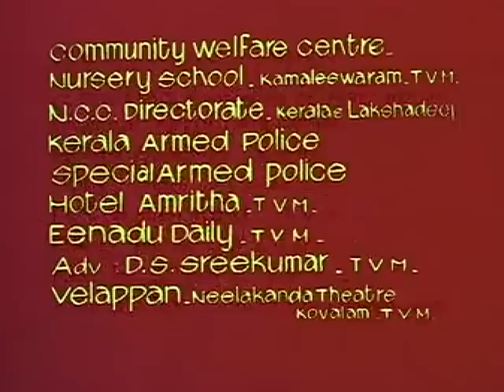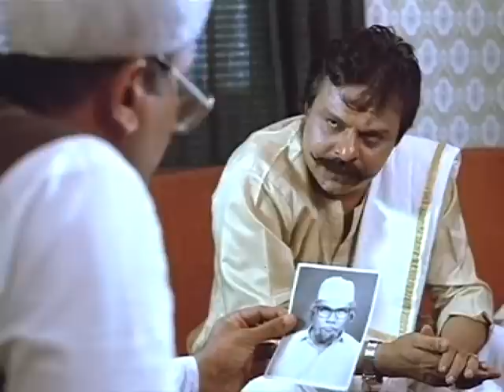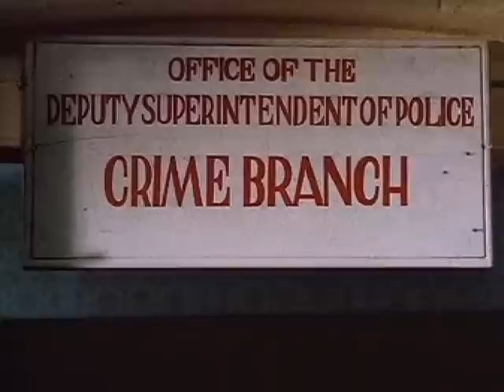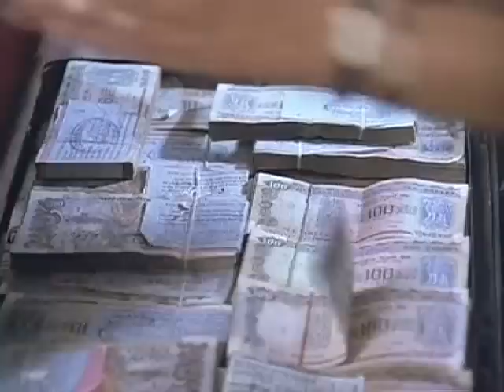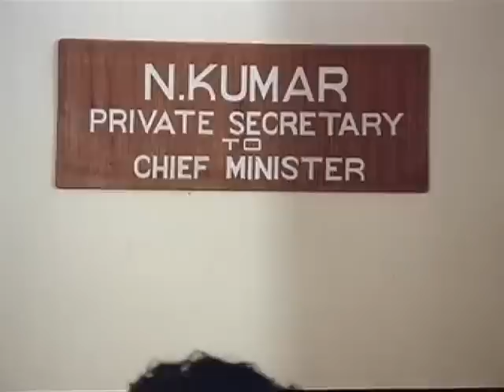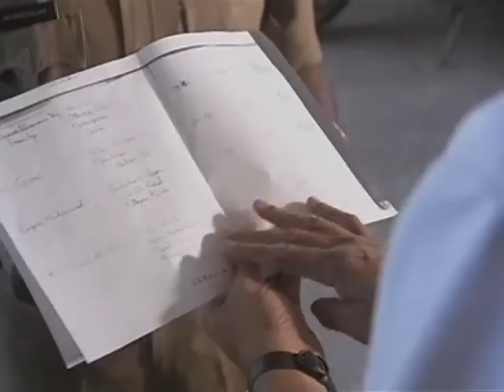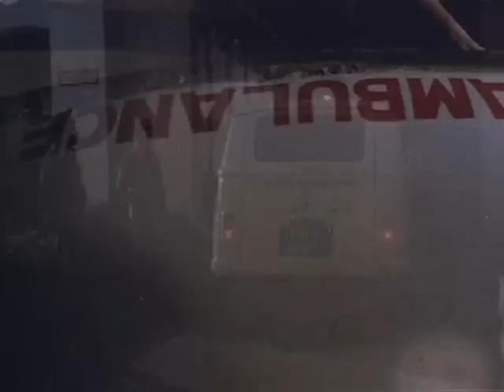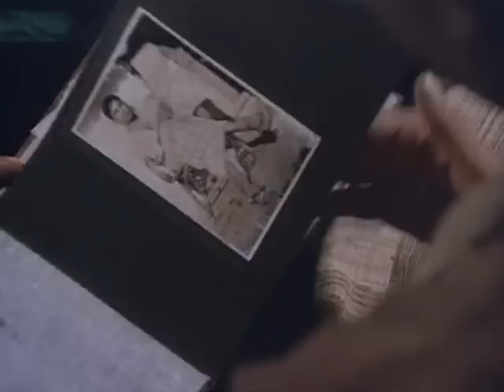August Onnu Full Malayalam Movie | Mammootty, Sukumaran | Malayalam Latest Movies 2015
Watch Full Length Malayalam Movie 'August Onnu' released in year 1988. Directed by Sibi Malayil, Produced by M. Mani, Music by SP Venkitesh and starring Mammootty, Sukumaran, Captain Raju, Urvashi.

Movie : August Onnu (1988)
Cast : Mammootty, Sukumaran, Captain Raju, Urvashi.
Director: Sibi Malayil
Producer : M. Mani